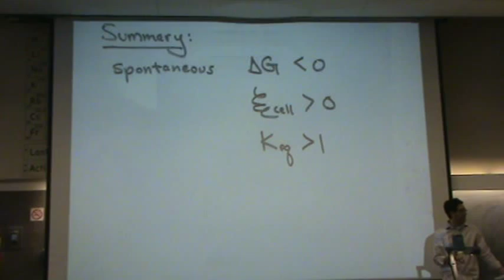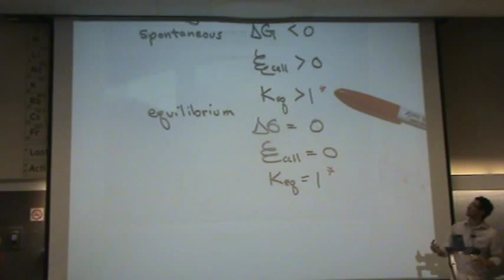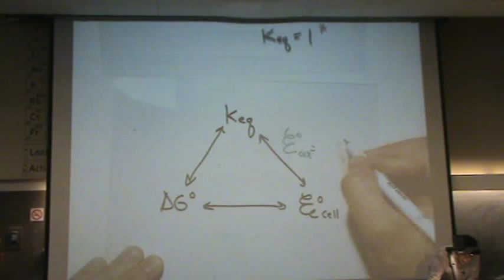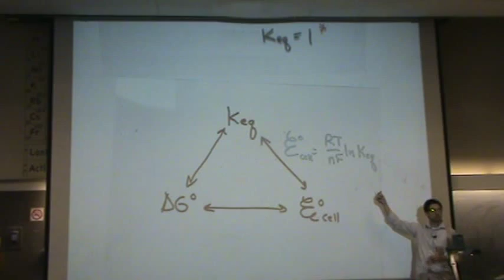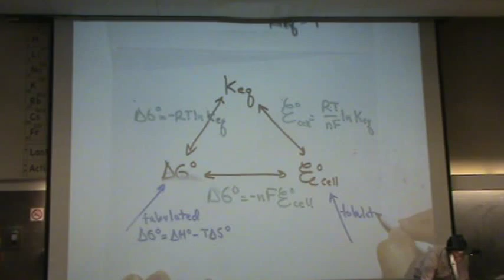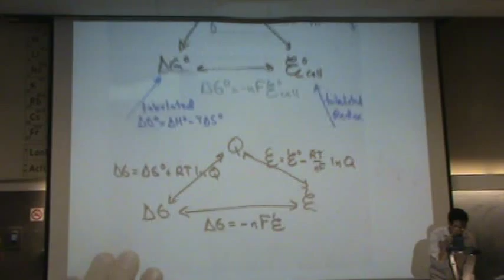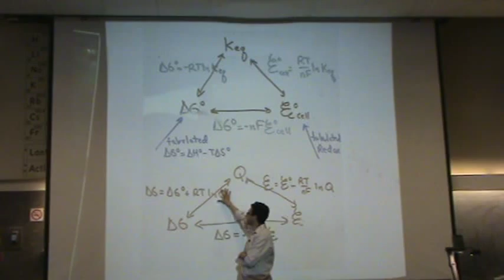Equation Summary Nernst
Summary of equations connecting thermodynamics (G), equilibrium (Q, Keq), and electrochemistry (E).